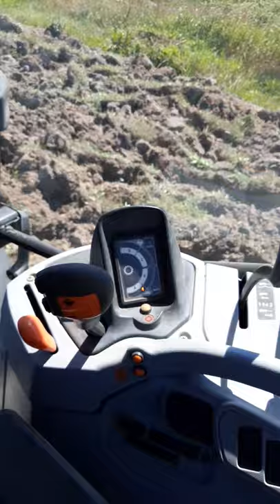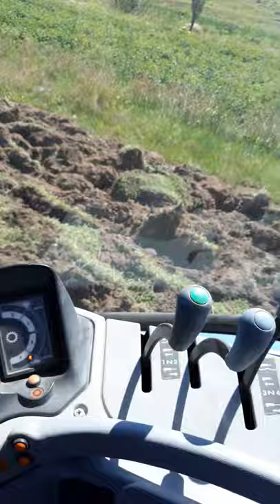New holland t6010 плук agromaster 4/35